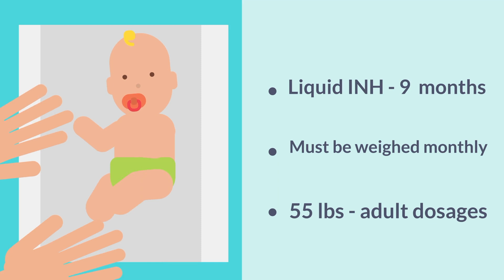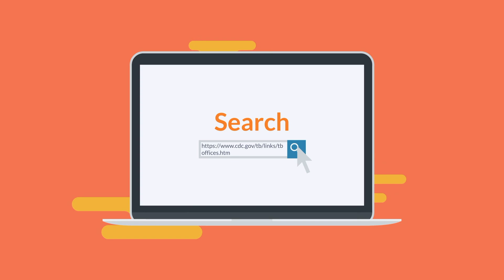TB and Pregnancy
Untreated tuberculosis is far more dangerous to a pregnant woman and her unborn child than is the treatment.